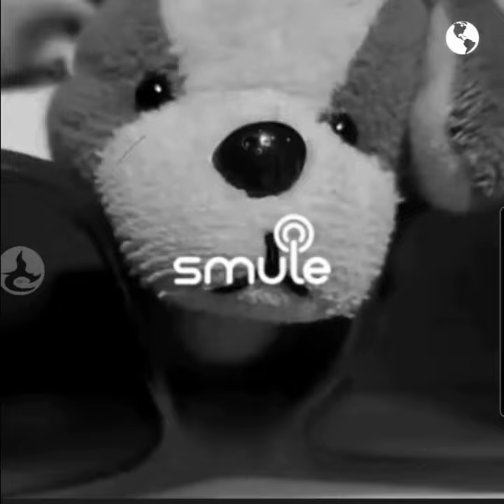Loco extraño - Lobo23 💙💫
Nada más qué decir.  🤸🏽‍♂️